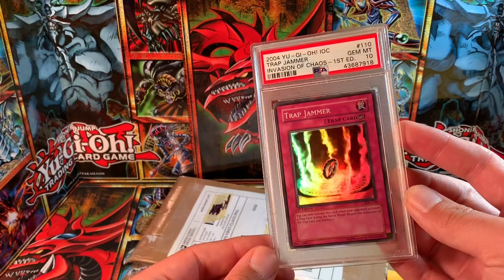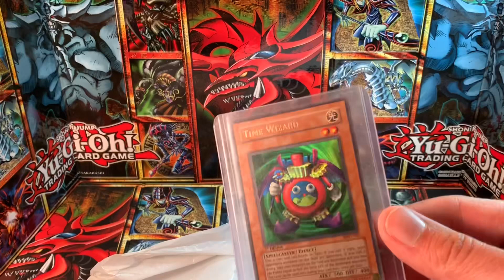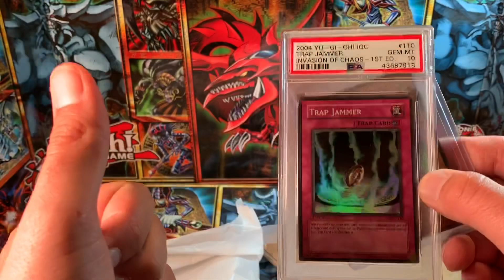Yugioh! Quick Mail Day: Quest to 243 and Damaged Old School 1st Edition!?!?